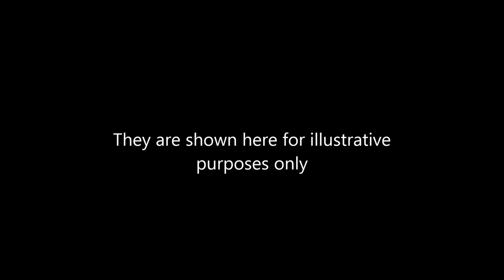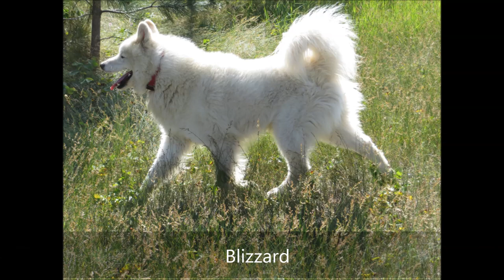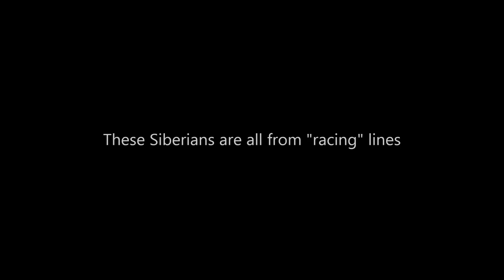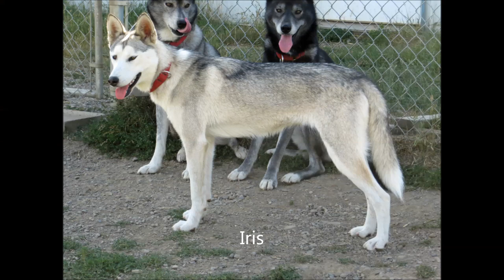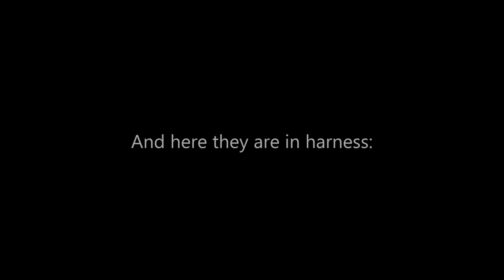A Portfolio of Some of Our Dogs Moving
Examples of our Sled Dogs Moving at a trot both freely in their exercise yards and in harness